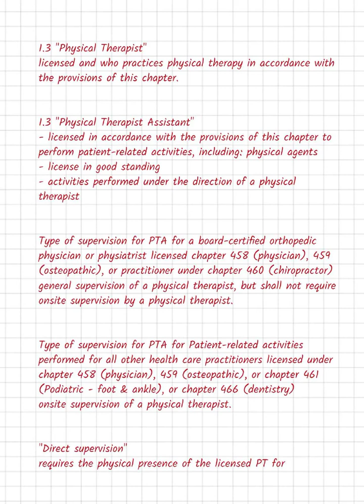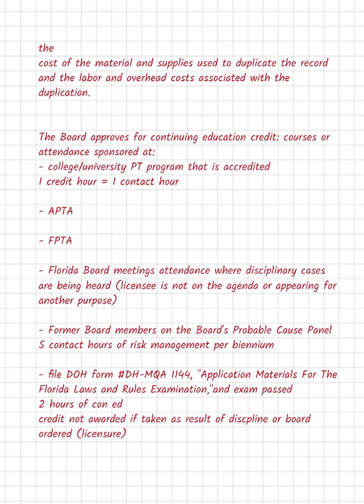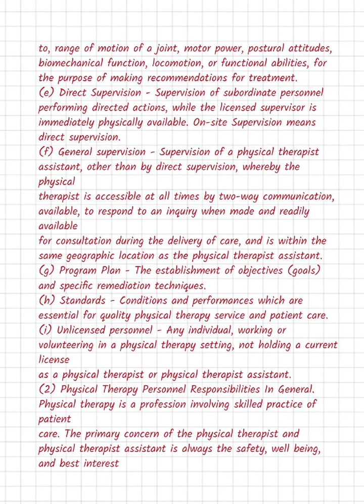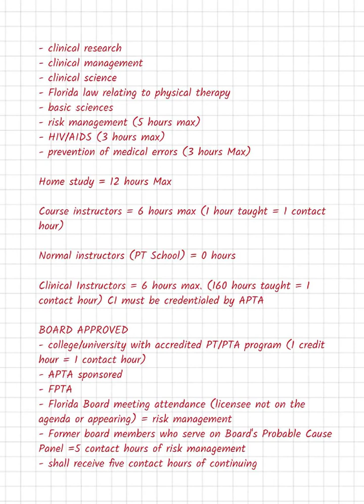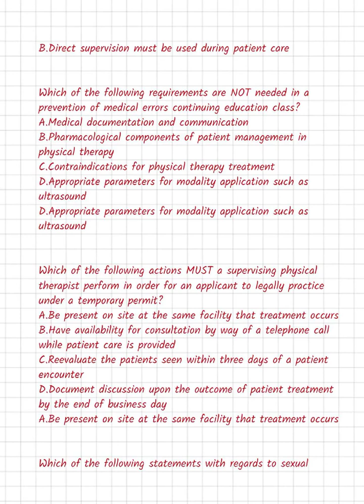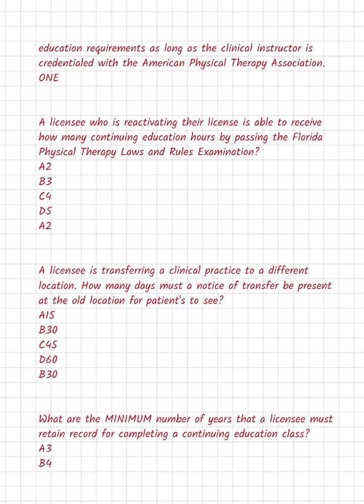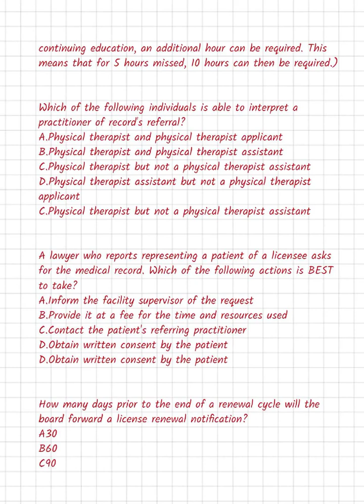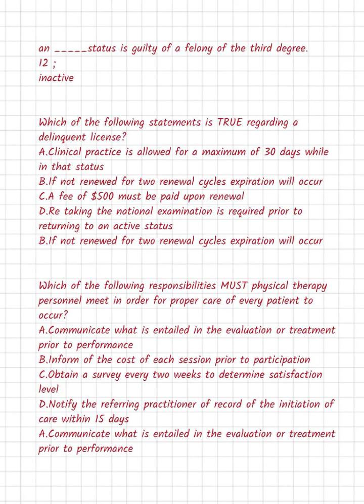FLORIDA JURISPRUDENCE PT EXAMINATION LATEST 2023/2024 REAL EXAM 200 QUESTIONS AND CORRECT ANSWER